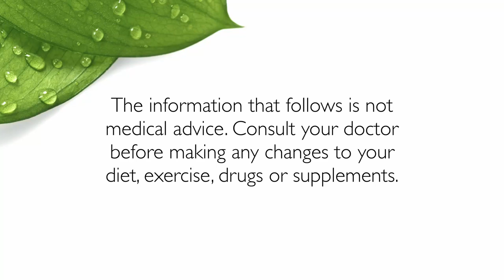Probiotics, Gut Health and Autoimmunity with Dr. Jason Hawrelak